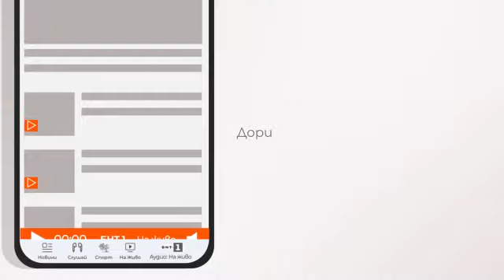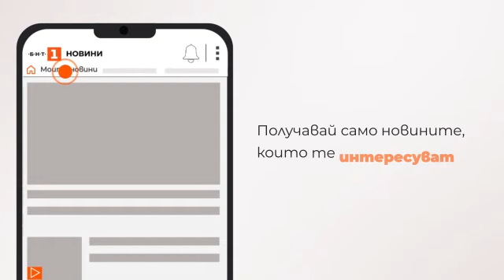По света и у нас - 10.04.2024, 09:00 по БНТ